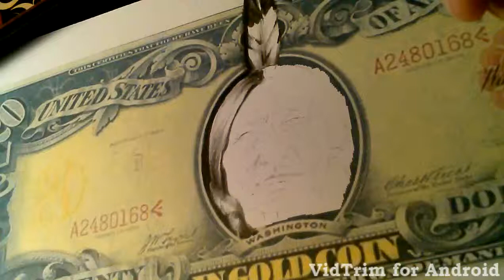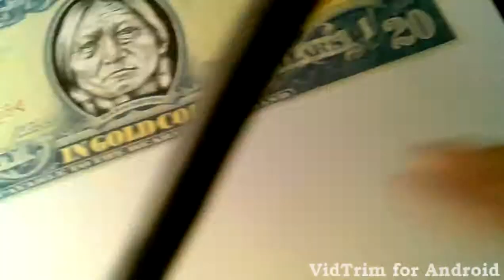Sitting bull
Timelapse drawing of native america